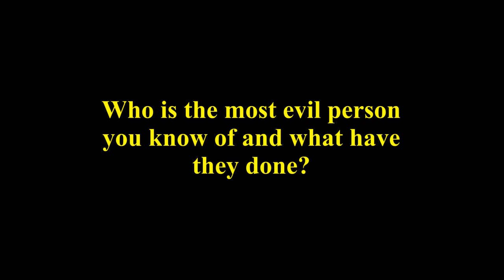Sodor Short: Evil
Fred returns from the Shadow Realm with a newfound sense of purpose: To spread evil in this world!